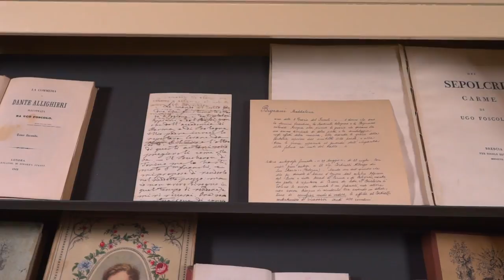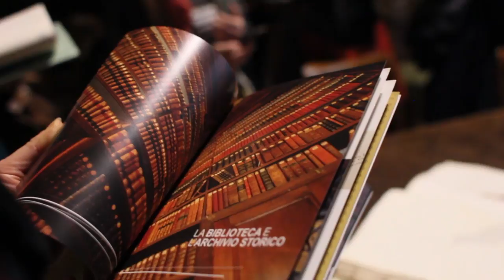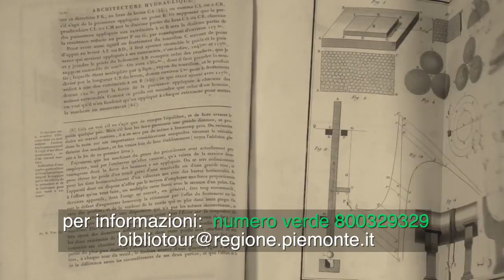Inizia il BiblioTour Piemonte 2016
Biblio Tour Piemonte,  scoprire e conoscere le biblioteche storiche di Torino.